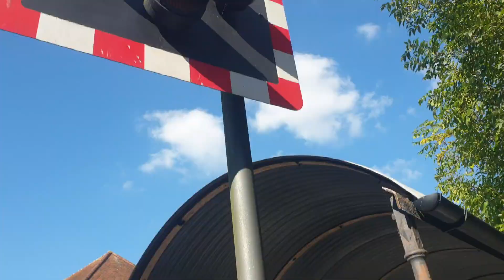Canterbury St Dunston's level crossing (Kent, 10/05/2024)